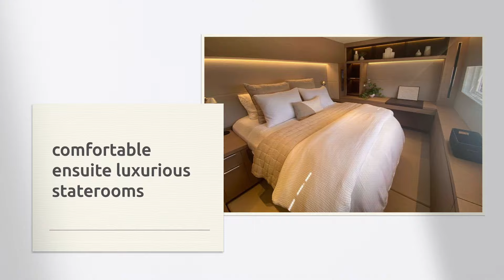Catamaran C'est la vie 15s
Aboard C’EST LA VIE, there are so many seating and sunning options, guests can always find a private space to relax, or enjoy the party together. The master cabin occupies much of the starboard hull. There’s a private door to the aft deck and steps down from the saloon. It features a queen-sized, walk-around bed and seating area. The ensuite bathroom has dual sinks, a large separate shower stall, and a vanity. The three other guest cabins are ensuite with queen beds.

Ride high up on the flybridge for sea breezes and unobstructed views. It is perfectly designed for a group of friends, or a family getaway. There’s a seating and sunning area with a folding-leaf dining table to starboard, an outdoor kitchen and bar, and great sun pads. On the hardtop, there is a folding fabric sunroof to optimize or minimize the amount of sun coming through.

C’EST LA VIE offers the perfect EPIC combination of performance and luxury. She is stable, amazingly roll-resistant, and very fuel-efficient.